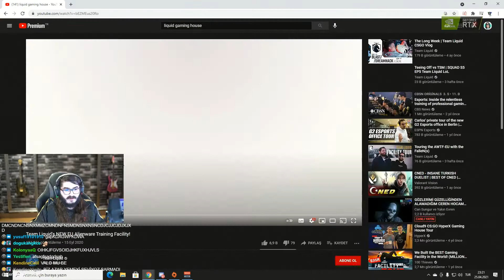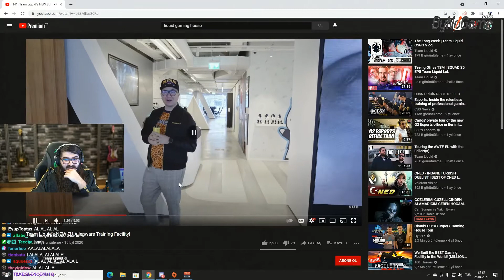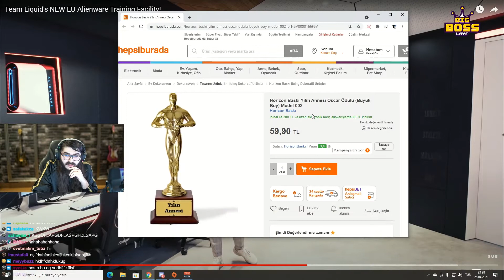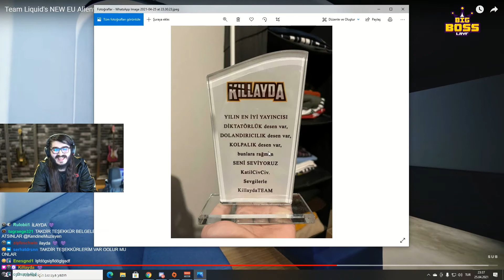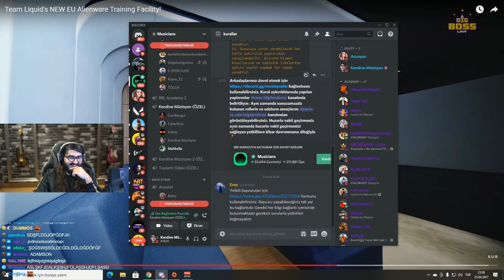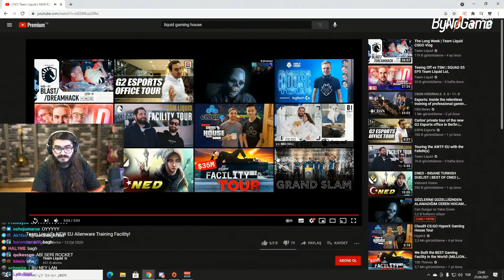KENDİNE MÜZİSYEN - TEAM LİQUİD'İN GAMİNG HOUSE VİDEOSUNU İZLİYOR